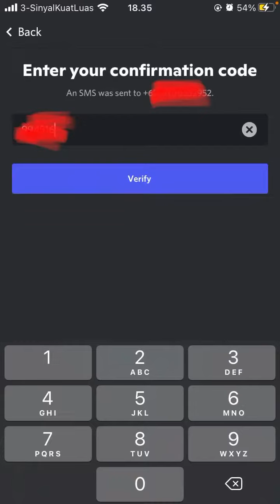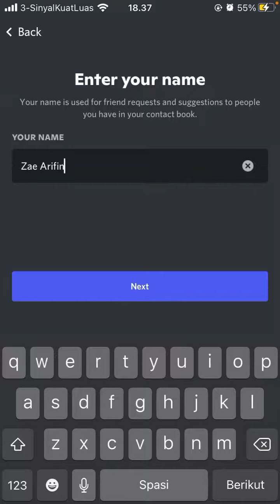Cara Daftar di Discord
Hallo bos bis dalam video ini otong bakal sharing ke Bos Bis semua, Cara Daftar di Discord  bagi bos bis yang belum tau yuk simak videonya dan jangan di skip ya biar paham, mudah mudahan bermanfaat :)